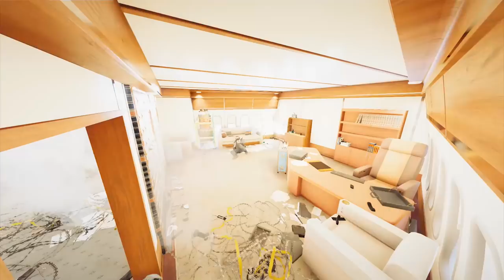RUMO A DIAMANTE #8 - SEM O GELLI O TIME DECOLA! Rainbow Six Siege ft Gelli Clash e DidiGPX